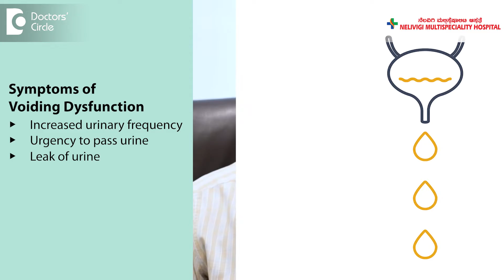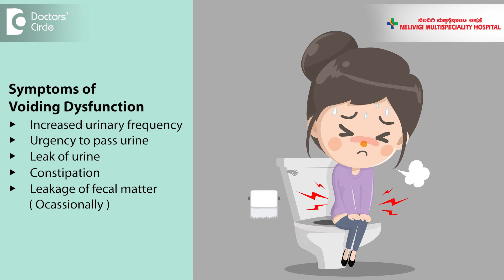Voiding Dysfunction in Children| Frequent Urination in Children - Dr.Girish Nelivigi|Doctors' Circle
Many children are brought by their parents with some problem in passing urine. The general description of this group of symptoms is voiding dysfunction. So what are these urinary problems? Voiding dysfunction is a group of disorders which include some difficulty in passing urine like the flow is not good, there is increased urinary frequency, there is urgency to pass urine, there is a leak of urine either when the child gets up or even in lying down position or when the bladder is full or even when the bladder is not so full and these urinary symptoms could be accompanied by some bowel symptoms like constipation and occasional leakage of fecal matter. There are many causes why children will have these urinary problems and the evaluation sometimes is easy the diagnosis sometimes is easy but many times the diagnosis is not so straightforward despite multiple tests. So the urologists when he sees a child like this depends on a thorough history taking and a physical examination to know the cause of urinary problem in a child. In addition urine tests, ultrasound of the abdomen and sometimes an MRI of the spinal cord and also a test called urodynamic study and some other tests are occasionally done to diagnose the cause for urinary problem in a child.

Urine problem | Urine infection | Urine infection child | Urine problem in child | Voiding dysfunction | Voiding dysfunction in children | Frequent urination in babies | Difficulty urine passing